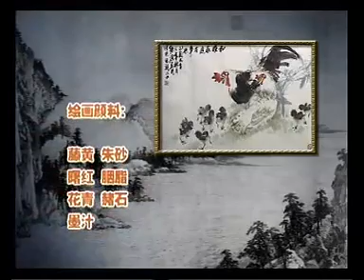徐湛教国画 第22章 大鸡的画法（3）